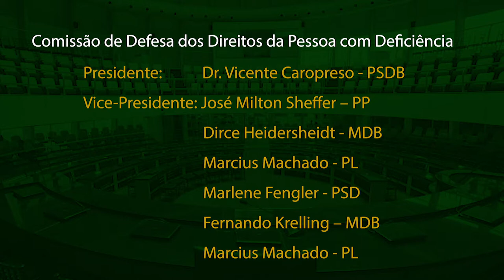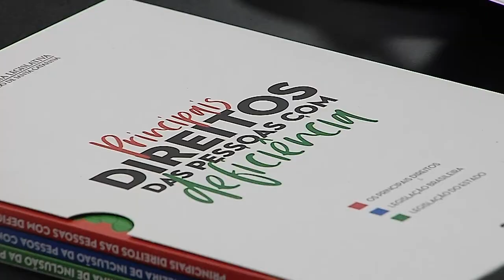É Notícia - Definido Presidente e vice da Comissão da Pessoa com Deficiência - 23/02/21